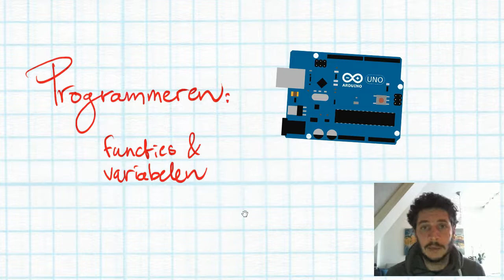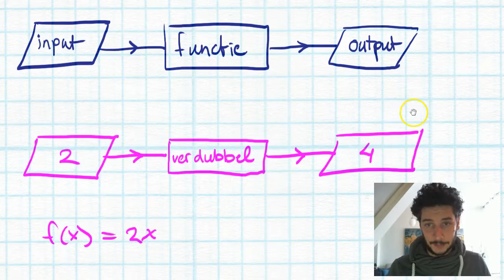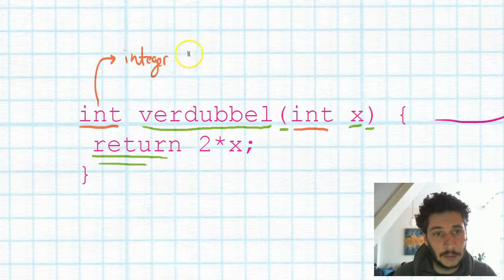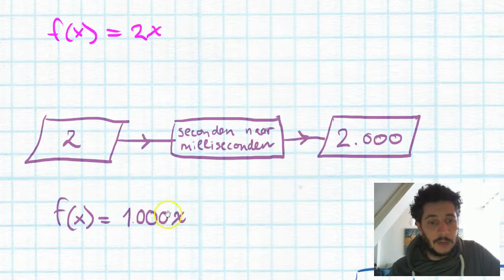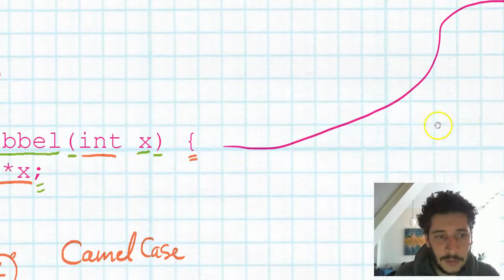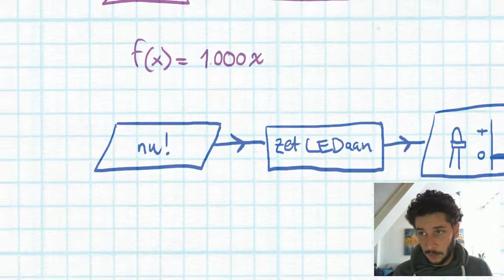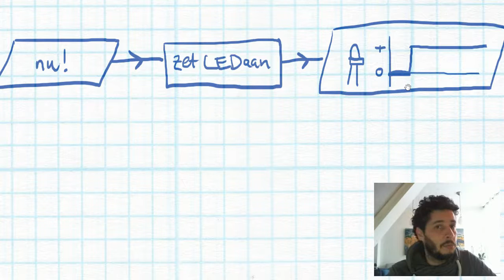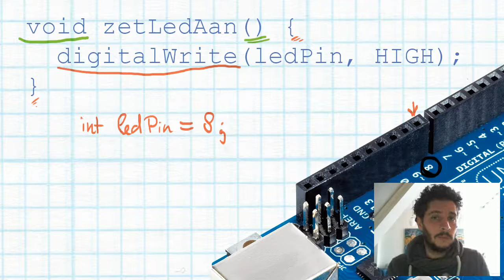[Arduino] Programmeren Basis: Functies en Variabelen